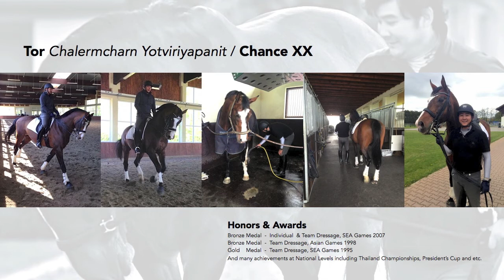Spinning Destiny : Tor Chalermcharn & "Chance" for Incheon Asian Games 2014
It was a spinning of luck as I one day was informed that a business woman Khun Nelly Khov would like to sponsor her 15-year old Stallion CHANCE for me to ride in order to qualify for Thai team's 2014 Asian Games. With loads of supports from Khun Nelly and Thailand Equestrian Federation, CHANCE and I had our first meeting back in April 2014 in Germany. It was rough at the beginning as both of us needed some refreshing clinics before getting back to being an "Athlete", the thing I left off for 7 years and for CHANCE it was 2 years off after being a reserved horse for Olympic rider Grete Barake . We had a great time together then I decided that I should move him over to France to train more with Mr. Alain Francois, French Dressage Master, in Saumur where other Thai riders are based, and so that we could do some trials in few local competitions before the CDI Vierzon which was the qualified match for Thai team selection for Asian Games 2014. That was 5 months ago. We have passed that qualifying processes and now are with the Team in Incheon, where we will be competing in Asian Games 2014 on 20 September. Will do our best!!
13.9.14